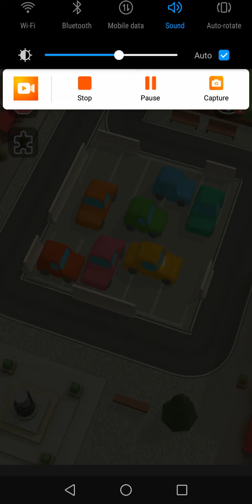Parking Jam 3D - Parking Car Game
Hey Everyone! This is DOX here! Welcome to "Toma DOX" YouTube Channel!